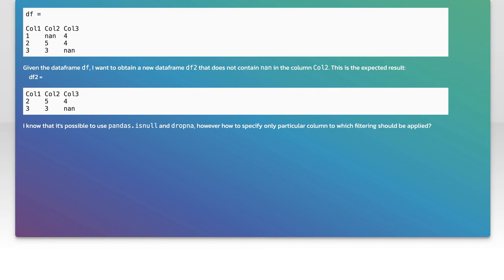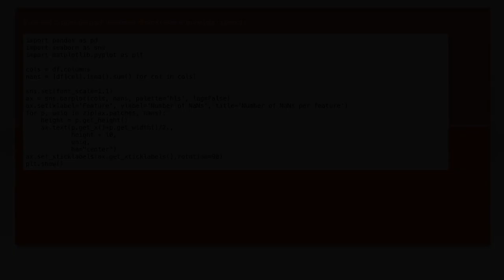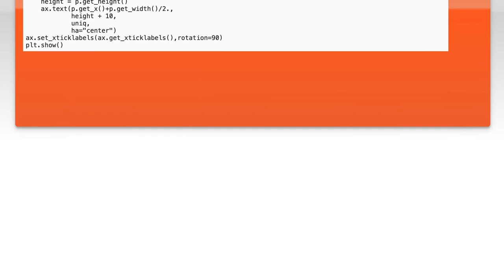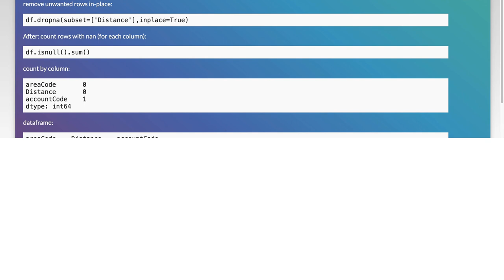Filter out nan rows in a specific column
python: Filter out nan rows in a specific column

Related to: python, pandas, numpy